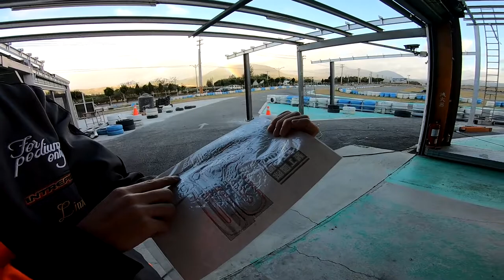最美的卡丁車場－『墾丁國際卡丁樂園』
"賽道狂人-李翰老師"戰績:
2013 AMG極限駕駛挑戰賽  冠軍
2016 TKOC台灣小型賽車公開賽 ROUND4 季軍
2018 台灣小型賽車新星挑戰賽 冠軍
2018 大魯閣卡丁車嘉年華125 MASTER  冠軍
2019 Taiwan Karting Championship 第一站 Novice 冠軍
2019 TKOC ROUND3 X30 SENIOR 季軍
2019 中國卡丁車嘉年華暨亞太公開賽 第11名
2020 TKOC ROUND1 MAX SENIOR 亞軍
2020 永安山豬盃 MASTER 冠軍
2020 Taiwan Karting Championship 第一站 MASTER 冠軍
2020 台中銀行極速超跑K1挑戰賽 125 OPEN SENIOR 冠軍